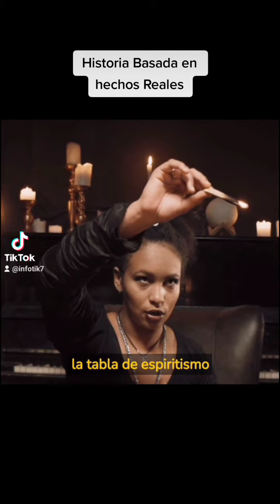Historia Basada en hechos Reales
está historia transcurre en Vallecas